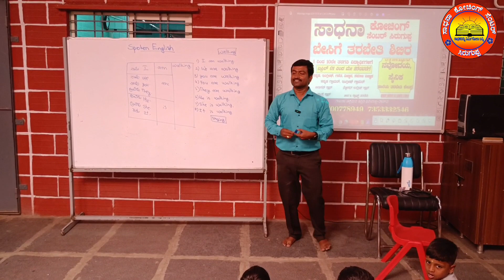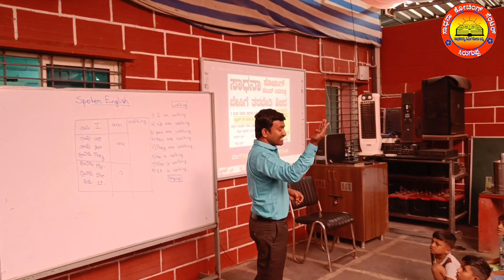Spoken English Class....